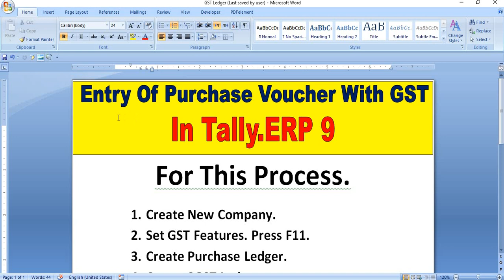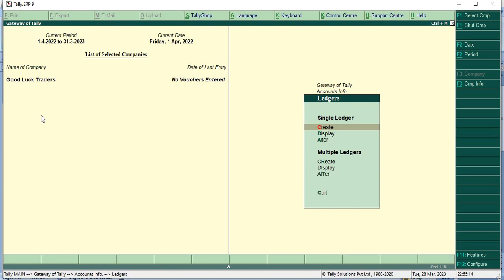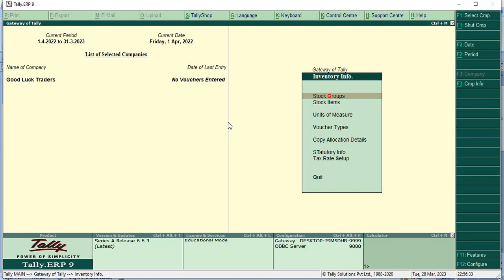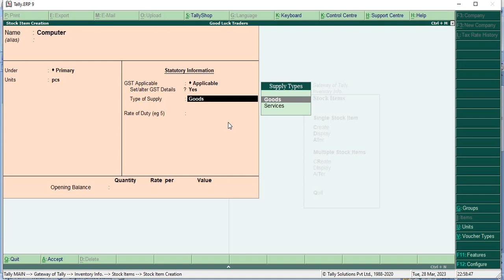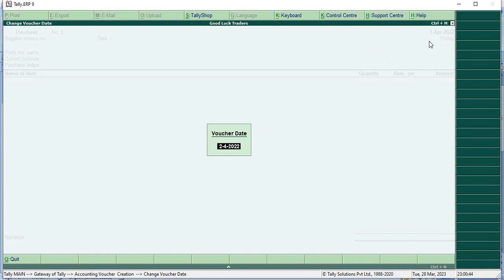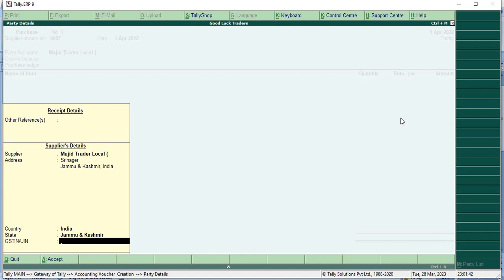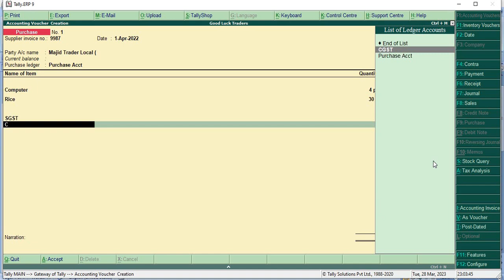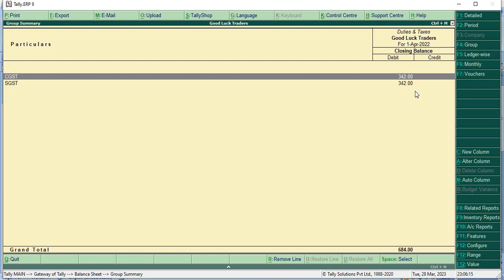Entry Purchase Voucher With !! SGST !! CGST !! In Tally.ERP 9.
tally.ERP 9# Entry Of Purchase Voucher With SGST